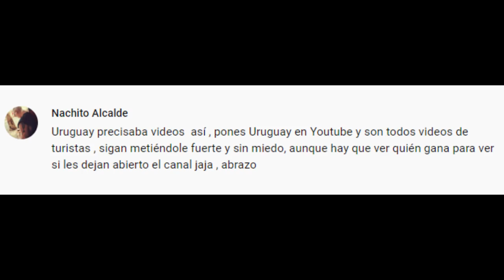Ahora TECHERA dice que NO AMENAZÓ a VÁZQUEZ | ZIN TV